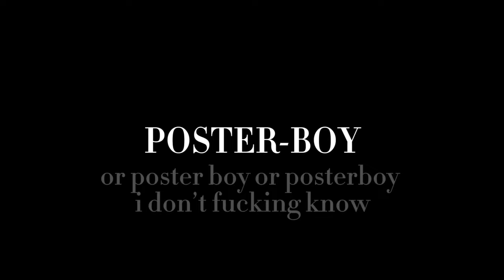Lil Squeaky - "Poster Boy" (Flex Gang Exclusive - Official Music Video)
Watch the official music video for "Poster Boy" by Lil Squeaky.